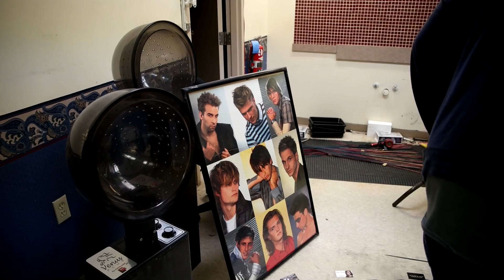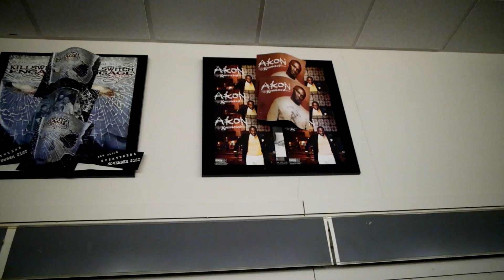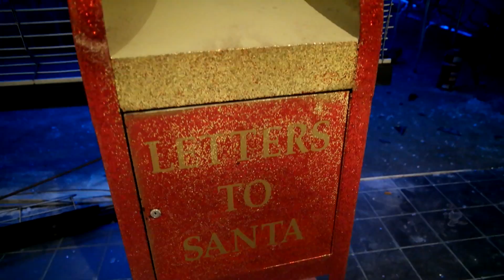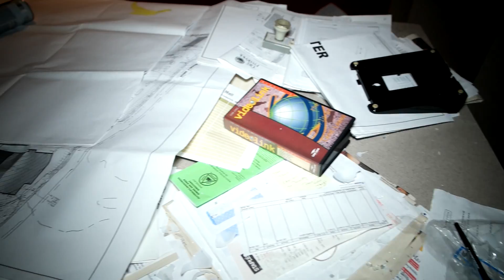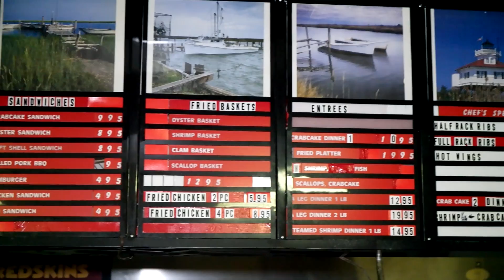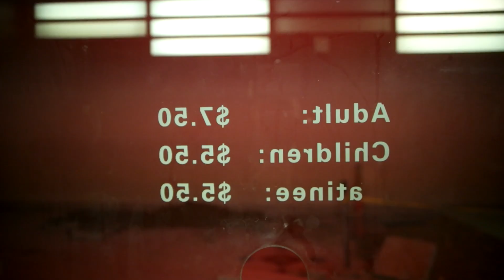ABANDONED MALL with power (found creepy statues)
CHECK OUT THE NEW SHIRTS/hoodies/sweaters!!!